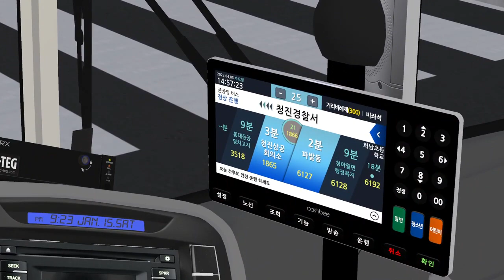OMSI 2ㅣ현대 일렉시티2 EV 2023 청진 21번